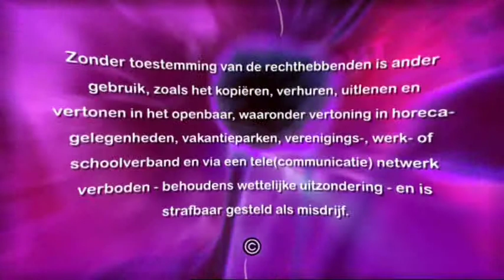Copyright allemand - VTS_24_1.VOB